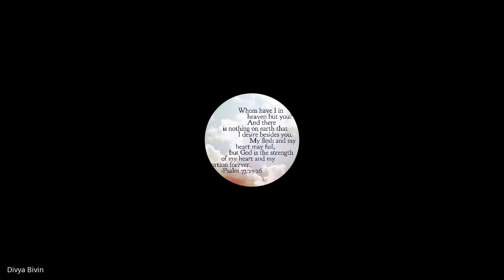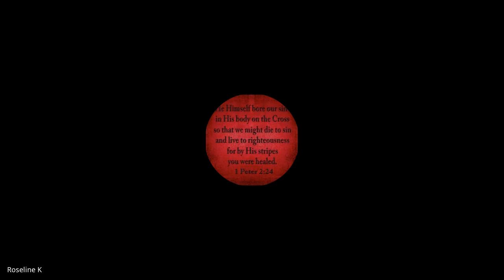Marketplace Ministry | Lecture 21 : BC208-MM-20230403